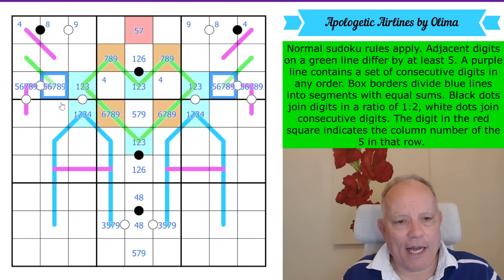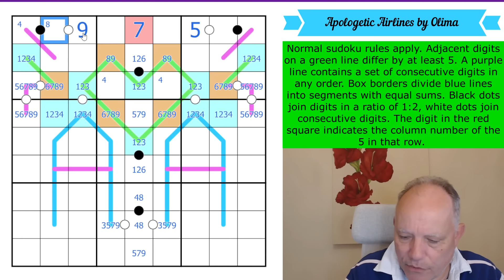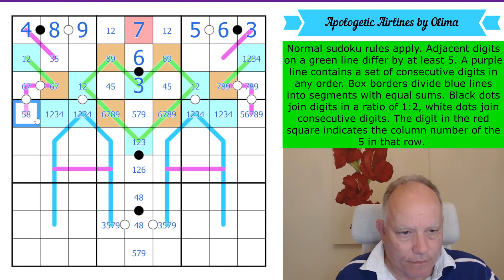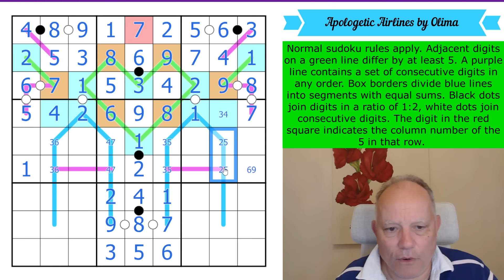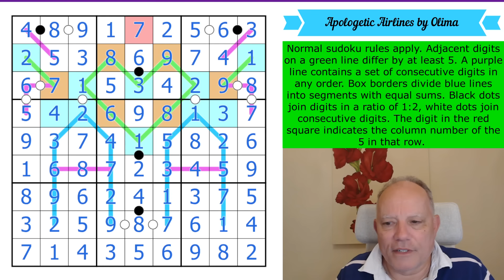Apologetic Airlines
Normal sudoku rules apply. Adjacent digits on a green line differ by at least 5. A purple line contains a set of consecutive digits in any order. Box borders divide blue lines into segments with equal sums. Black dots join digits in a ratio of 1:2, white dots join consecutive digits. The digit in the red square indicates the column number of the 5 in that row.

The beginning of August sees the release of our monthly reward, the unbelievably creative and clever collection of sudoku puzzles by Jojo, Jobo, and Scojo called CtC Clone Pack. (You’ll have to see the pack to understand why it’s called a ‘clone pack.’) Join for $2/month for the monthly reward, $3/month or higher for solution videos. Lots of other great content available. We appreciate your support!

▶ 600k Celebration pack ◀
To celebrate our passing 600k YouTube subscribers and say thank you, we have released a special puzzle pack containing puzzles by some familiar names among constructors featured on this channel. Thank you very much for joining us in this wonderful community of setters and solvers.

Our main app (completely free) contains paid packs featuring Domino, Lines, and GAS puzzles, with a few special free sets as well! All the puzzles are hand-crafted by us and some of the best constructors in the world, with hints by Simon and Mark.

All our apps contain handmade sudoku puzzles by ourselves and many of the best constructors in the world, with hints.  or search for Cracking the Cryptic and the app name on your favourite app provider: Classic, Killer, Chess, Miracle, Thermo, Arrow, Sandwich, Domino and GAS 1 and 2, and Lines.

▶ Cracking the Cryptic BOOKS available here ◀
Cracking the Cryptic’s Greatest Hits Vol. 1 and Vol 2, as well as the e-book editions of Fog of War (regular and deluxe editions), are all available!

▶Credits◀
SOFTWARE: Thanks to Sam Cappleman-Lynes and Sven Neumann
Logo: Melvyn Mainini
Opening Credits: Joel Blundell

▶ Contents ◀
0:00 Theme Music & News around the channel
2:38 Rules of today’s puzzle
3:50 Start Of Solve - Let's Get Cracking!